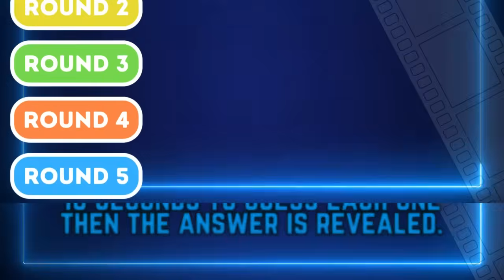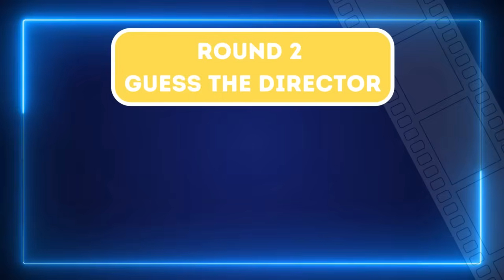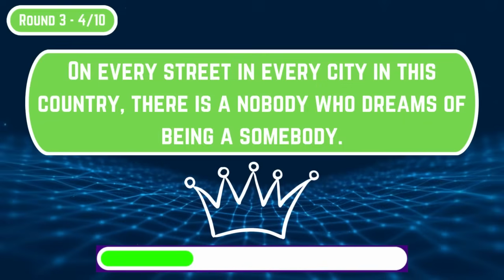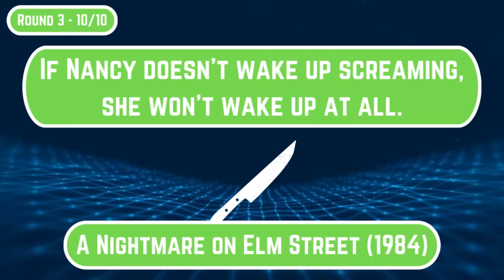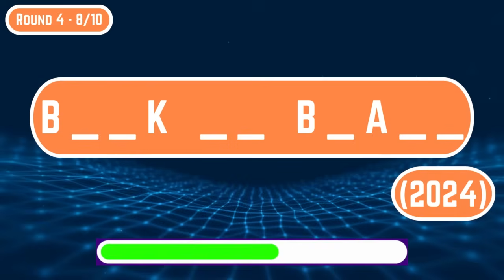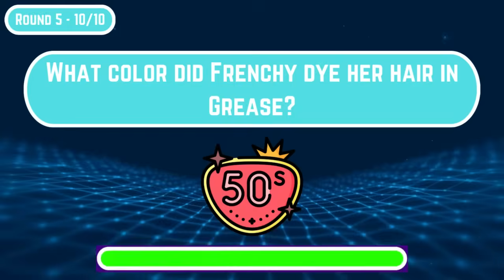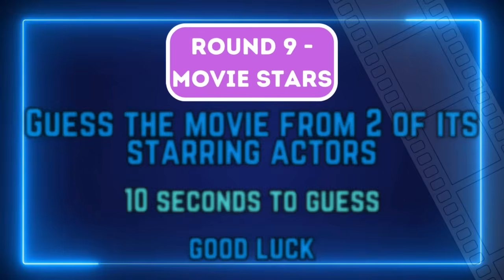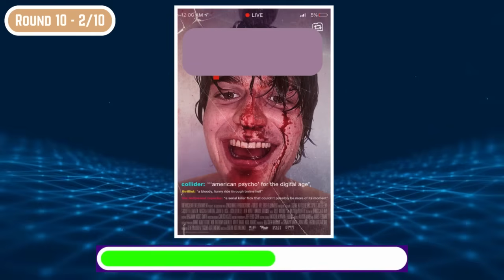THE ULTIMATE MEGA MOVIE QUIZ! (Film Trivia, Posters, Actors, Screenshots, Characters) 100 Questions!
The Ultimate Mega Movie Quiz - 10 rounds, 100 questions.
Welcome to another one of our ultimate movie quizzes, we're back bigger and better with a bumper 10 round quiz!

Round 1 - Guess the Movie from the Screenshot
Round 2 - Name the Director from 3 Movies
Round 3 - Guess the Movie from the Tagline
Round 4 - Guess the Movie from the Missing Letters
Round 5 - Film trivia
Round 6 - Guess the Movie from the Release Year
Round 7 - Guess the Actor
Round 8 - Guess the Movie - Horror Films
Round 9 - Guess the Movie from the Actors
Round 10 - Movie Posters

Comment your score down below and let us know what future quizzes you'd like to see.